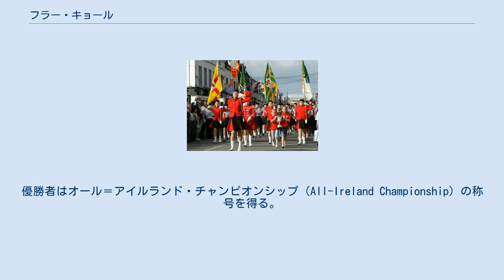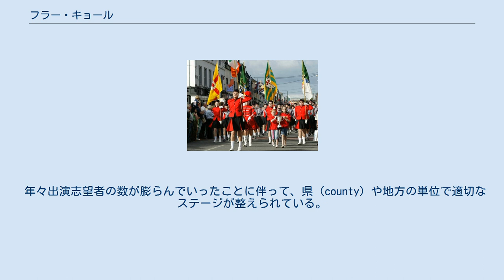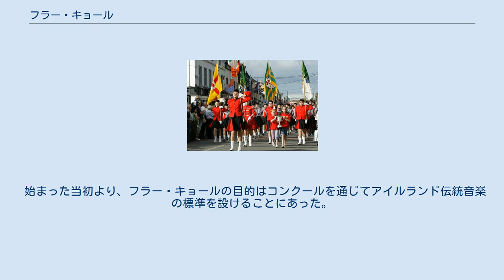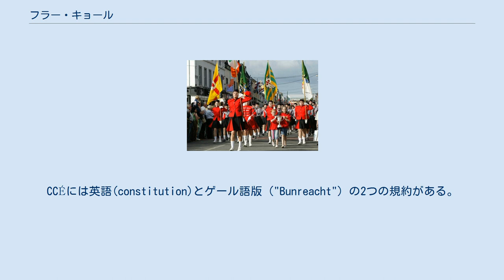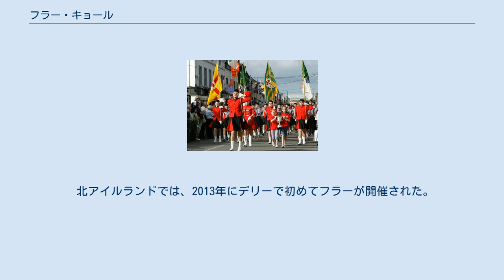フラー・キョール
フラー・キョール（Fleadh Cheoil (アイルランド語発音: [fʲlʲaː çoːlʲ]、"音楽祭"の意味)）は、アイルランド音楽のコンクール。
 CCÉによって運営されている。
優勝者はオール＝アイルランド・チャンピオンシップ（All-Ireland Championship）の称号を得る。
 コンクール本選には、出場審査のための様々なステージが設けられている。
アイルランド島内（アイルランド共和国および北アイルランド）では県（county）や地方のコンクールがフラーにつながる。
グレートブリテン（北アイルランド以外のイギリス）では、フラーへの出場資格を得るためのステージが地方本部毎に設けられている。
 北米にはフラー・キョール出場審査のために2つの地方本部が存在する。
中部大西洋岸フラー（The Mid Atlantic Fleadh） は、アメリカ東海岸,カナダの東部および沿海州を対象とする。
アメリカ中西部フラー（The Midwest Fleadh）の範囲は、北米のその他の地域、クリーヴランド、シカゴ、セントルイス、アトランタ、デトロイトからサンフランシスコである。
フラー事前審査の対象外の地域から出場するには、録音を送付して審査を受ける場合がある。
 コンクールは年齢ごとに分けられており、12歳以下、12-15歳、15–18歳、18歳以上(シニア)の4つのカテゴリーが存在する。
 最初のアイルランド伝統音楽の全国規模のフェスティバルは1951年にマリンガー（Mullingar）で開催された。
1951年9月に開かれた最初の会議で、CCÉはこのフェスティバルが全国的な伝統音楽イベントになることを目指してフラー・キョールという名を命名した。
フラーはこれまでアイルランド島内の様々な土地で開催されてきている。
 年々出演志望者の数が膨らんでいったことに伴って、県（county）や地方の単位で適切なステージが整えられている。
さらに、フラー・ヌア（Fleadh Nua (「新しいフラー」の意味。毎年5月にエニスで開催される)）、Fleadh na Breataine (All-Britain fleadh) とグレートブリテン島内地域本部毎のフラー、アメリカでの2つの主要なフラーは、どれもCCÉの毎年恒例の行事になっている。
 始まった当初より、フラー・キョールの目的はコンクールを通じてアイルランド伝統音楽の標準を設けることにあった。
フラーは主にコンクールとして発展したが、多くのコンサート、ケイリー、パレード、そしてセッションも同時に開かれている。
 50年近く経過した今日、フラーは各々のレベルで伝統を受け継ぐ何千もの 音楽家、歌手、ダンサーへ舞台と出会いの場を提供している。
2万前後の出演者が毎年フラーで競い合っている。
 最大のフラーは2013年デリーであり、43万人が楽しんだ。
 CCÉの2005年の公式ルールでは以下の通り。
 なお、コンクールのルールは年々変更されている。
最新のルールはCCÉのWebサイトのPress Roomから入手できる。
CCÉには英語(constitution)とゲール語版（"Bunreacht"）の2つの規約がある。
 フラー・キョールの開催を希望する町や都市は数種類の申請書類をArdchomhairle an Chomaltais (CCÉ.内部の最高委員)へ提出する。
Ardchomhairleは申請された町とその立地条件を精査する。
その後、前回のフラーの数週間後、通常は9月に最終決定が行われる。
 一度フラー・キョールのホストに選ばれた町は、2年続けてホストの役割を引き受ける。
しかしながら、CCÉ はどんなフラーの成功した町についても2年目の開催に対する拒否権を有する。
たとえばその町の開催1年目に土地の貧弱さや組織的な問題などが明らかになった場合がそのようになりうる。
 北アイルランドでは、2013年にデリーで初めてフラーが開催された。
なお、デリーでフラーが開催された大きな理由の1つに、 イギリス文化都市2013に選ばれていたことが挙げられる。